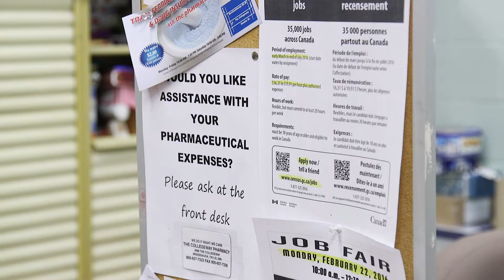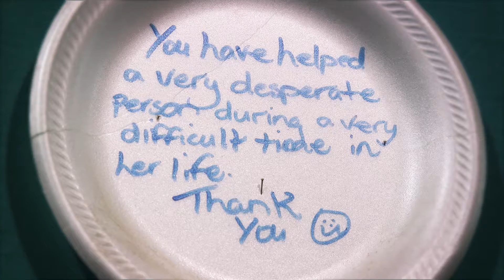Welcome to Eden Food For Change